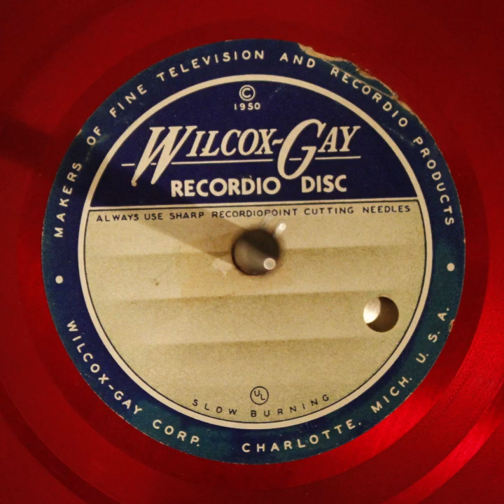K-State Students' Chaotic 1951 Homecoming Planning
This is by far the most entertaining recording I've ever found. I found this unmarked acetate in an antique store in a remote town near Kansas City.

According to the guy with the mike, this record was waxed by K-State students in the early morning hours of October 17th "At the 508 club at, uh, 508 Sunset, near the firehouse, you know, where it used to be, next to the Beta house, yes". He claims they were planning a homecoming decoration but "This is the way it turned". The following 15 minutes are complete chaos, featuring a sped-up lecture recording, a VERY over-saturated sound effects record and a rendition of "Sweet Adaline".